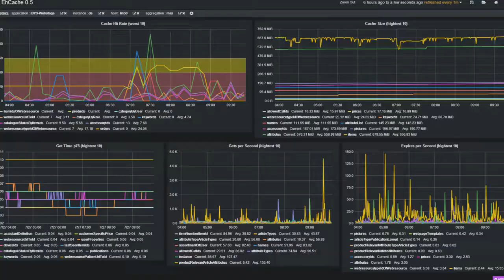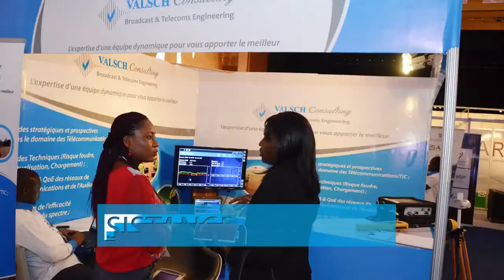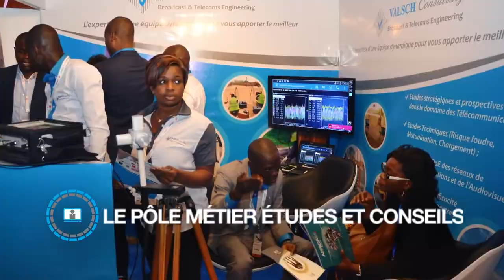VALSCH CONSULTING SA : Présentation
VALSCH Consulting S.A. est un expert technique Multisectoriel, spécialisé dans l’Audit de conformité des infrastructures Télécoms, l’Audit de la Qualité de service et expérience client (QoS, QoE), les mesures d’évaluation des risques d’exposition aux effets des Rayonnements Non Ionisants (RNI), la vérification de la conformité des installations des sites et Stations radioélectriques, le Suivi et Contrôle de travaux et de Recette d’ouvrages, puis la Formation dans l’écosystème de l’Economie Numérique, de l’Electricité et énergie, du Bâtiment et des Travaux Publics, le contrôle des installations électriques (BT, HTA, HTB).